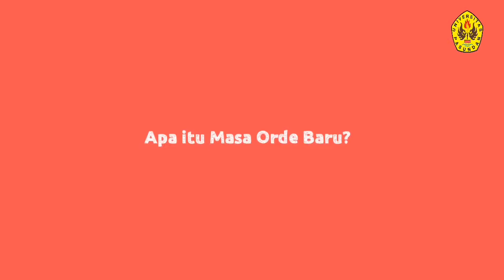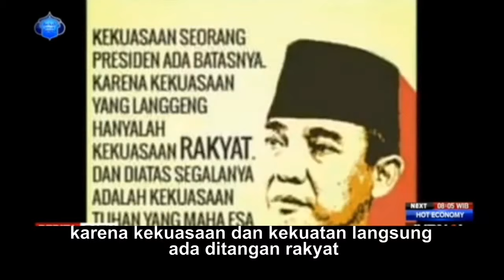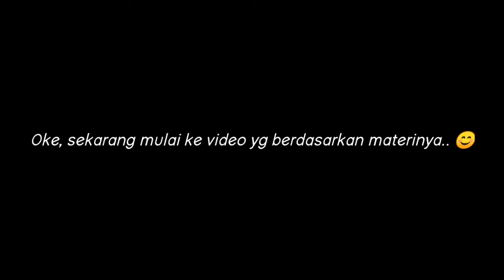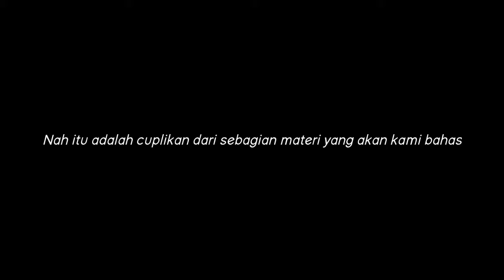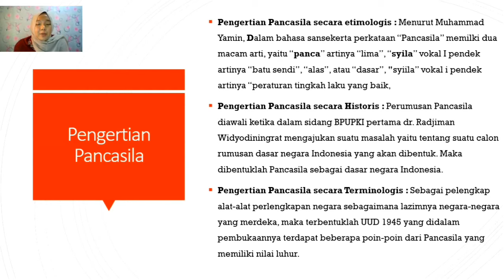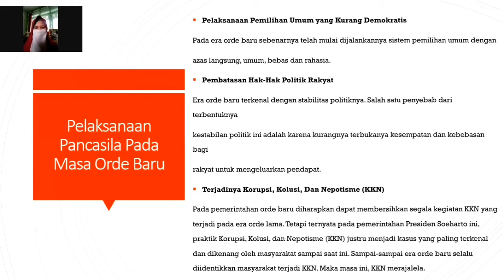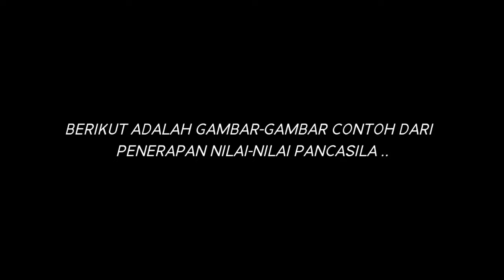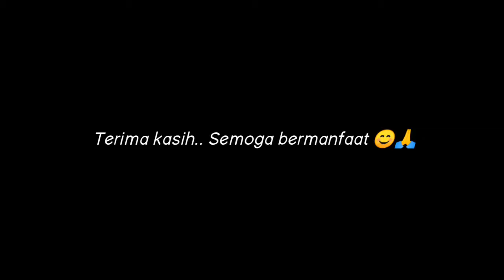PENDIDIKAN PANCASILA #5 Implementasi Pendidikan Pancasila Pada Masa Orde Baru Bagian 1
Pada materi ini membahas tentang implementasi pendidikan pancasila pada masa orde baru.